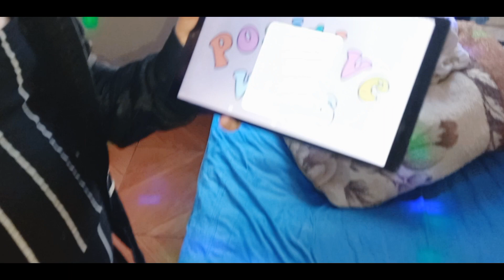fizemos uma surpresa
conteúdo divertido